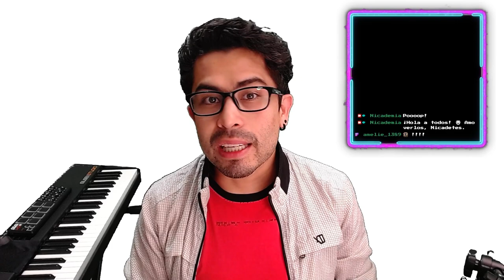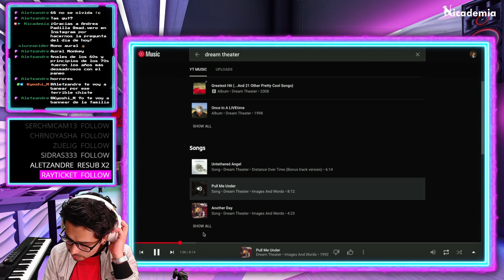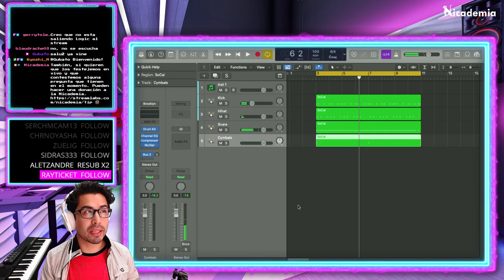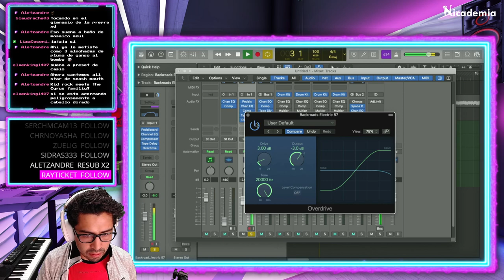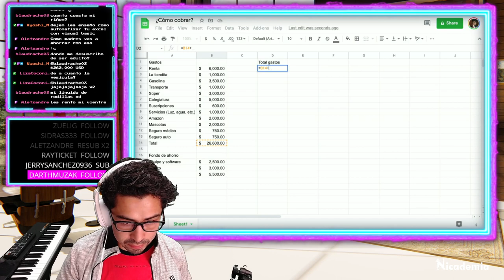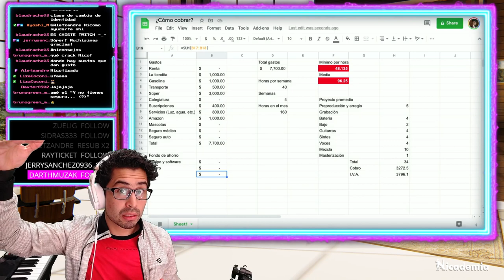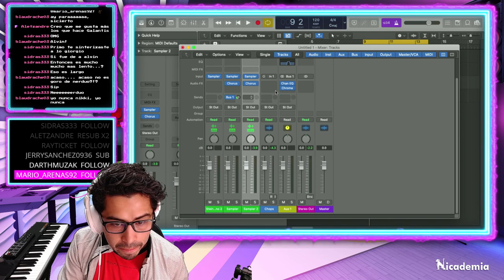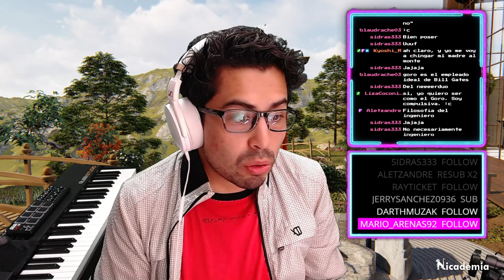010 | Vocal chops, cómo cobrar y psicodelia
Fecha de transmisión: 03/abr/21

A Nico le preguntan la manera más efectiva para hacer “vocal chops”, edición creativa sobre grabaciones de voz para hacerlas sonar más percutivas u ornamentales.  Si no sabías cómo cobrar en las industrias creativas, literalmente te damos una fórmula para hacerlo y analizamos cómo “The White Room”, de Cream y “In-A-Gadda-Da-Vida”, de Iron Butterfly, logran su característico sonido “psicodélico”.